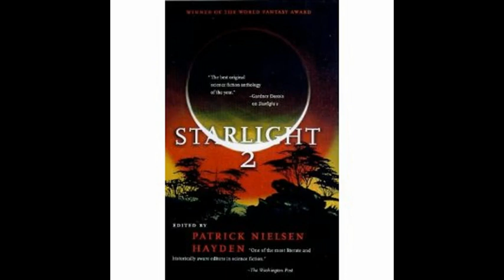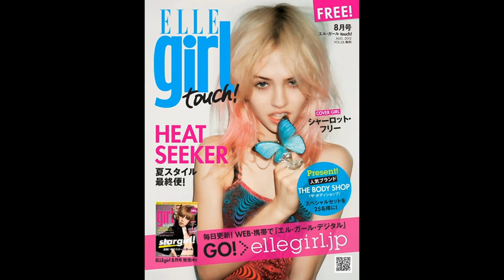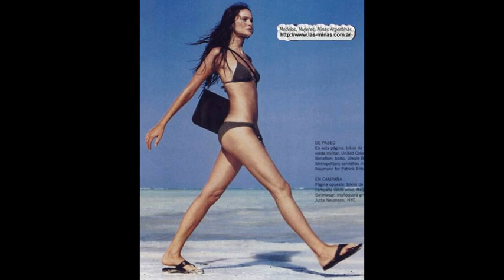Hallelujah - Moulin Rouge Closing Credits Bolero - 5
CbG. Description later.
You brought her up with the Rusty Wallace 100 car and I love A&W root beer. The 100 year deal and Sarah.
Yes Jim. It started with Sarah and Israel. We're here now talking about Sarah.
Only because you ended the Picture Song with her. You threw in Rusty's 100 car earlier along with his previous 88 car and his most recent number 2 car. All my numbers while not knowing how they are connected to the number 2 car which is me.. I'm 2. Next Bar Refaeli is an Israeli. Your way of saying Happy Hanukkah and let's not forget why we're here. We're not talking about this in public.
I agree Jim. Everyone will find out when it happens.
(Edited.. because I used too many ands in the conversation. There's other stuff. Bar's parents own a Horse Ranch, I got Gisele and Taylor for horse thievery in The Stolen Horse Story. Everything is connected,.. with my father.
What the heck is that Jim?
I'm spitting out two periods at you. Now I'm going back to sleep.
We'll continue later.
Yes, there's 133 pictures left in the folder.